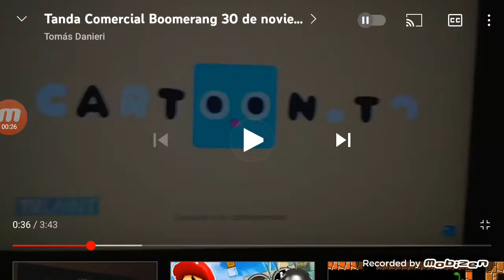fox cartoon FILM studio PRODUCTION movies